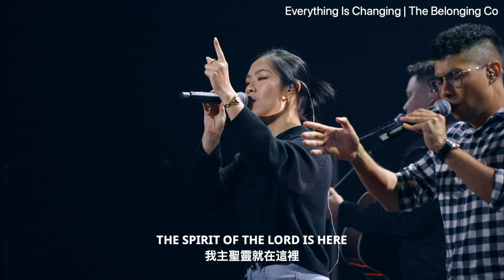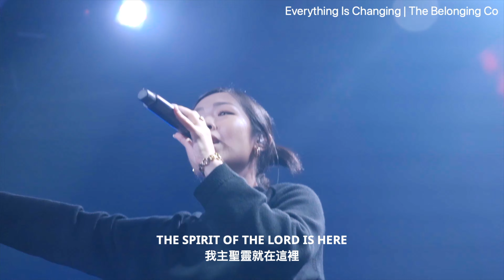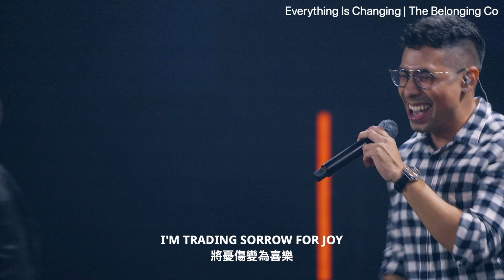Everything Is Changing (Live)｜Worship Cover｜The Hope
【Everything Is Changing 】
作曲/作詞 Composers & Lyricists :  Sarah Gerald, Austin Davis, Andrew Holt

歌詞 Lyrics:
I throw off despair
And put a garment of praise on

I let go of shame
And receive my inheritance
I won’t live in the past
‘Cause You hold my future
Your Kingdom here at last

Everything is changing now
The Spirit of the Lord is here

Miracles are breaking out
Your presence is among us now

Up from the ruins
Comes restoration
Out of the grave
You bring resurrection
Heaven is coming down
This is revival
Your Kingdom taking ground

There’s freedom here in Your presence
There’s hope and fullness of joy
There’s freedom
Here in Your presence

I’m trading mourning for dancing
I’m trading sorrow for joy

CCLI : 7188474

☆第一次收看 The Hope 頻道/線上 Hope 主日嗎？